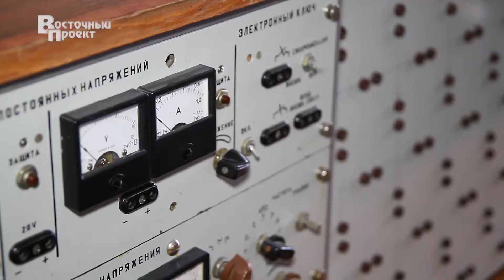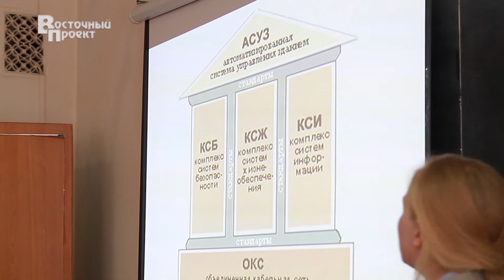Малая академия- конкурс проектов